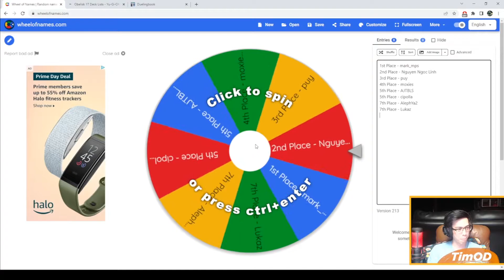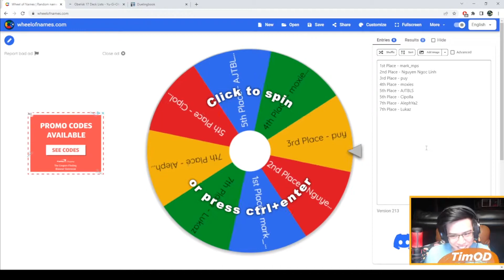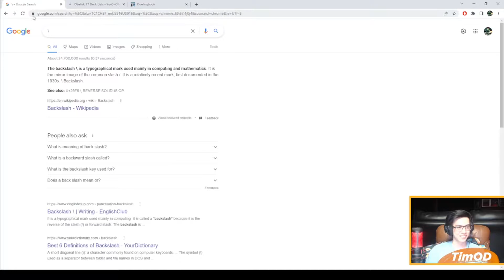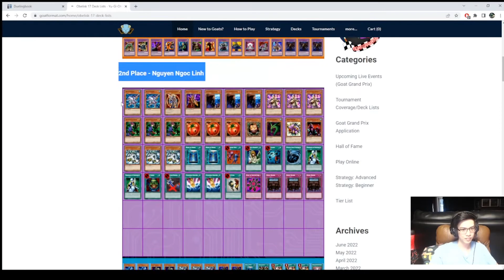Skill Drain Harpie Lady vs Chaos Recruiter (Yu-Gi-Oh! Wheel of Goats)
Yu-Gi-Oh! Wheel of Goats is a fun series where decks are selected from the top cut of a goat format tournament and placed on the wheel for us to spin.  Weekly events and deck coverage are all for fun but helps us get better too!

LET'S GOOOOOAAAATTTT

Chapters
0:00 - Intro
0:11 - Wheel of Goats Rules
0:43 - Deck Decision Wheel
2:52 - Game 1
9:28 - Game 2
19:32 - Post Game Thoughts
21:21 - Outro and Thanks